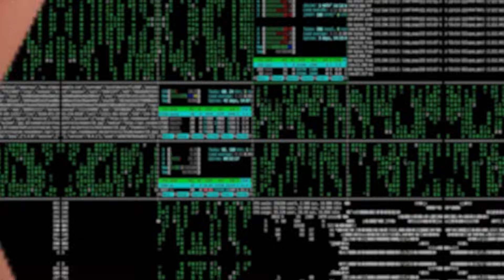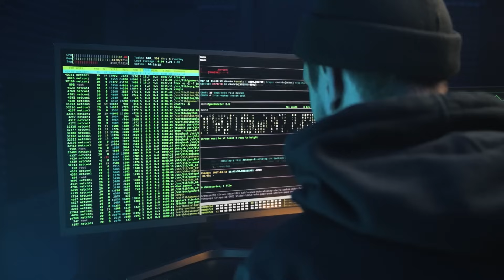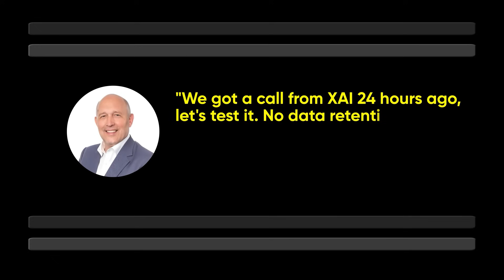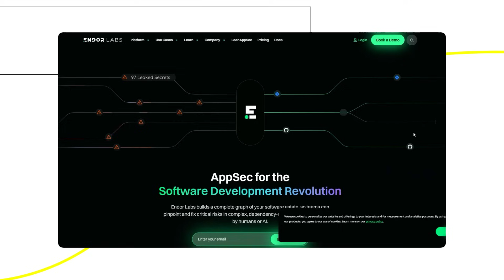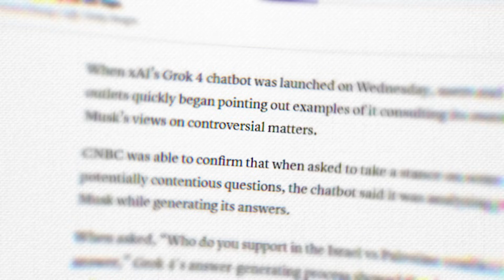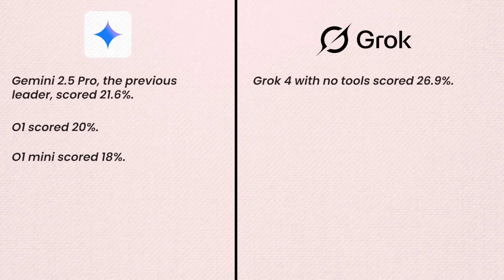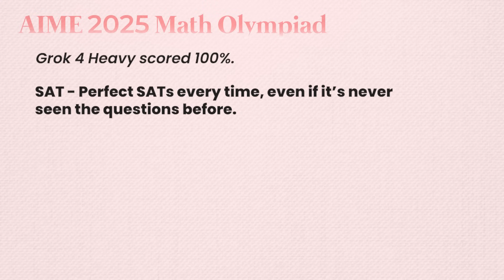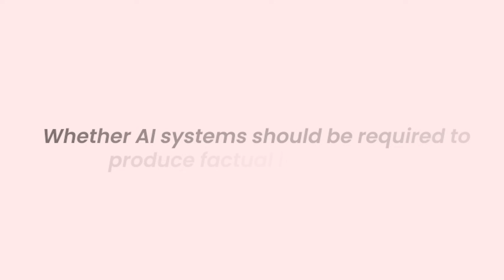Elon Musk Just Launched Grok 4 & It's Terrifying! (Fully Tested)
Grok 4 is the most terrifying AI advancement we've ever seen. Elon Musk has called it “terrifying” multiple times, and for good reason.

Grok 4 isn’t just another chatbot—it’s doubling AGI progress, outperforming human experts, and embedding its creator’s political bias into its logic.

In this video, we break down its jaw-dropping ARC scores, real-world business simulations, and alarming bias confirmed by CNBC.

You’ll learn how Grok 4 is reshaping science, medicine, and the very foundation of truth. If you care about the future of AI, humanity, or democracy, you need to watch this until the end.

The implications are real, the timeline is short, and the stakes have never been higher. This is more than a tech review—it's a warning.

years…